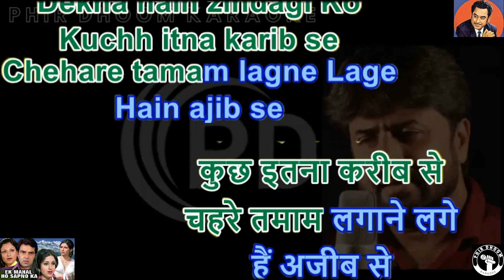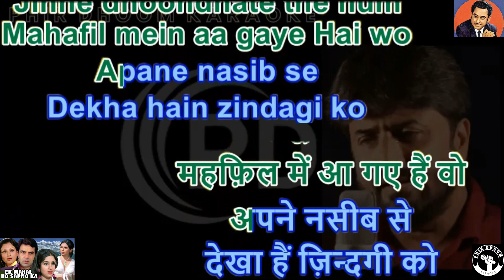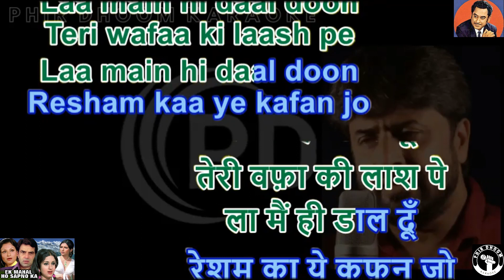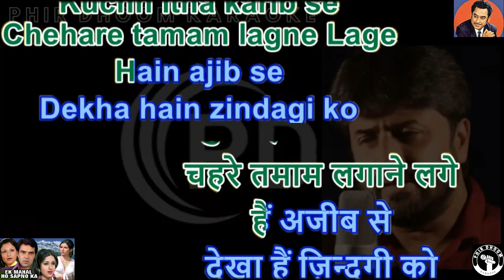Dekha Hai Zindagi Ko ( Ek Mahal Ho Sapno Ka Movie ) Karaoke With Scrolling Lyrics